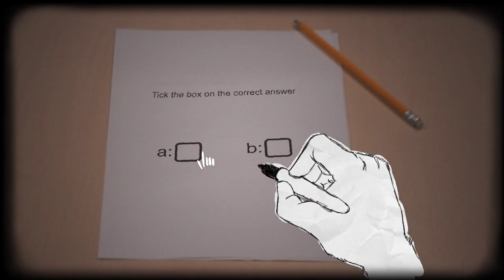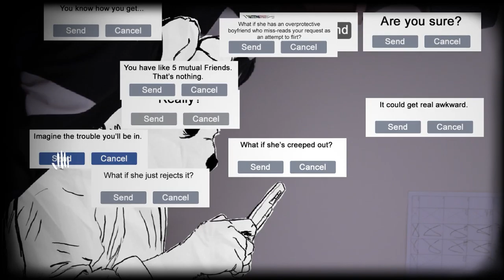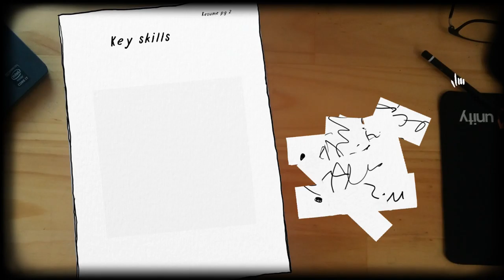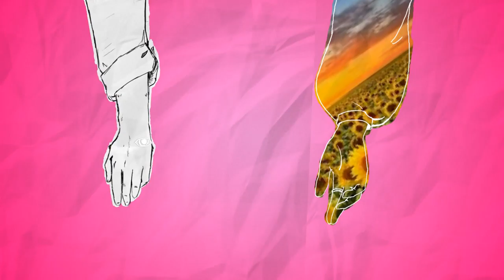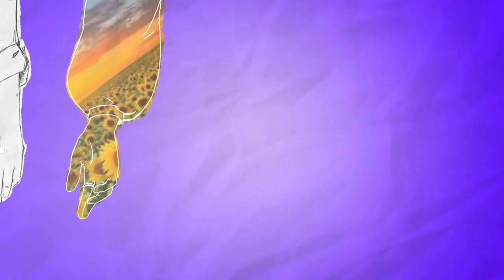Steam One-Shots: Just, Bearly | Awkward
Awkward.